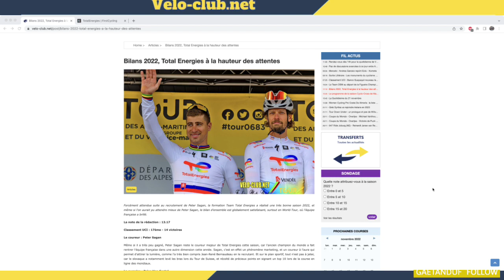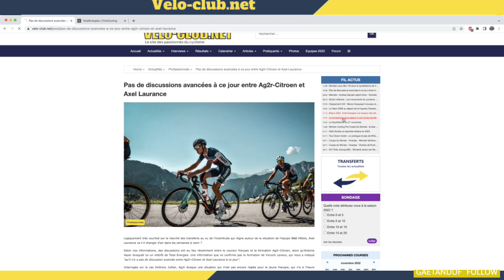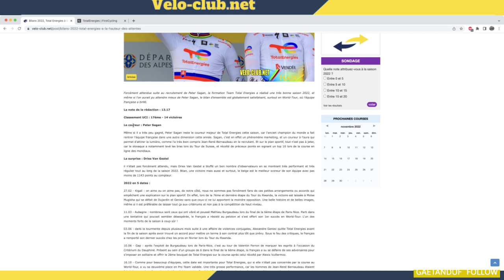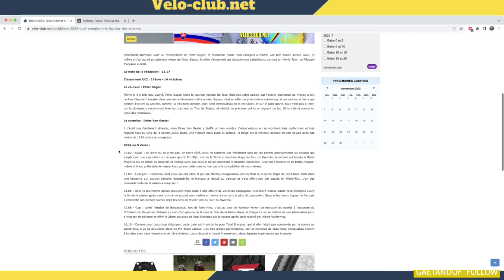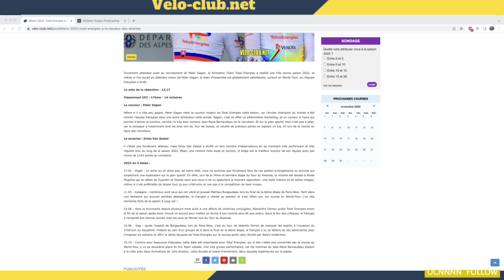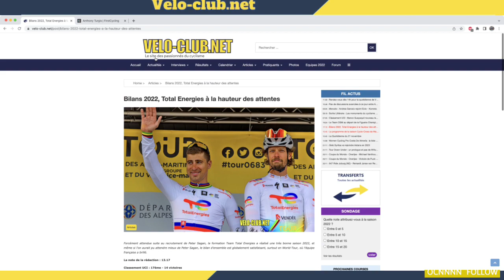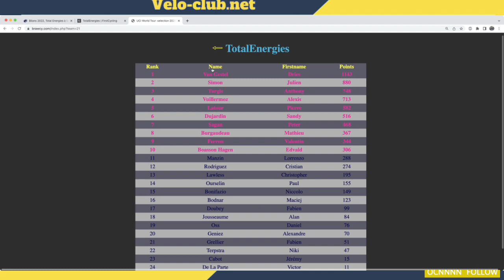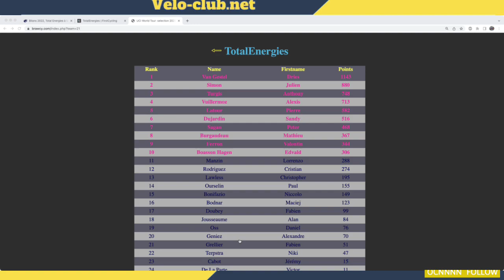Bilan de la saison de Total Energies